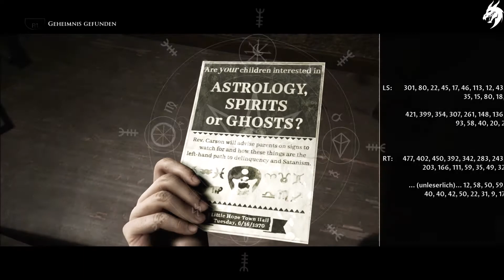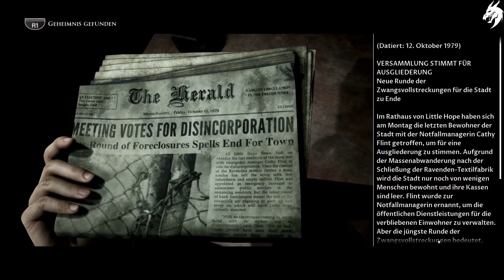THE DARK PICTURES: LITTLE HOPE ►Part 2◄ HD Gameplay (Deutsch) [ohne Kommentar]